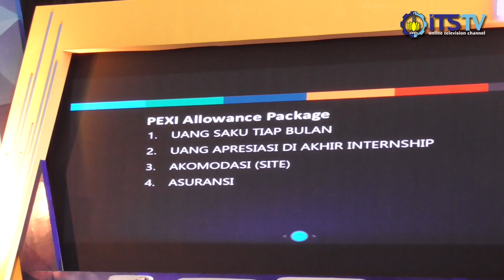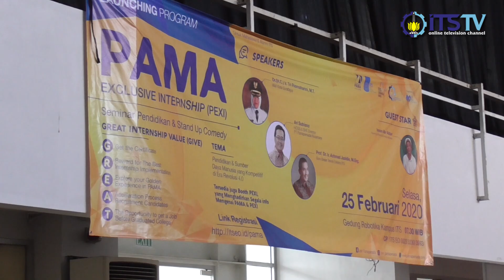Wujudkan Program Kampus Merdeka, ITS Jalin Kerjasama Dengan PT. Pamapersada Nusantara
Demi mengembangkan sumber daya mahasiswa, ITS bekerjasama dengan PT. Pamapersada Nusantara dengan membuka program magang bagi para mahasiswa ITS tahun ketiga.Selain mendukung program kampus merdeka, program ini juga selaras dengan visi ITS sebagai entrepreneurial university.